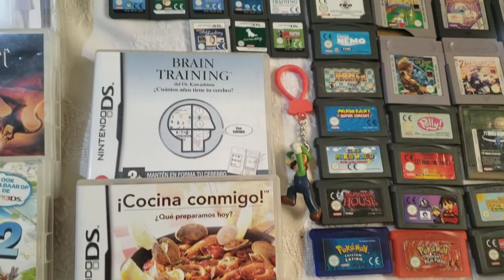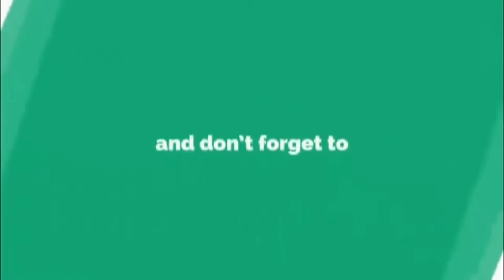ma collection game boy et ds مجموعة من العابي على الݣام بوي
حبيت نشارك معاكم هاد المجموعه ديالي ديال الݣام بوي ودس نتمنى يعجبكم المقطع ومتنسوناش من دعمكم والاشتراك في القناة ليصلكم كل جديد وفرجة ممتعة